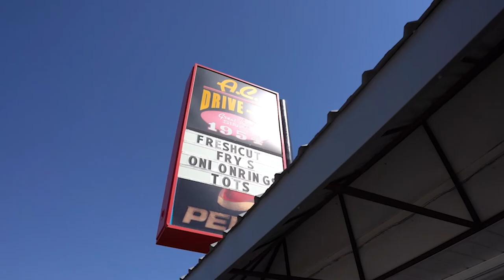Inside the $1,500,000 Iconic AC Drive-In Restaurant - Burley Idaho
Profitable businesses like this rarely come to market! Have you ever eaten at AC?

Want more info on this listing, or are you interested in buying, selling or investing in Cassia, Minidoka, or Twin Falls Counties? Desi Williams and our team would love to help!

Desi Williams // Real Broker // Revista Realty

or Facebook!